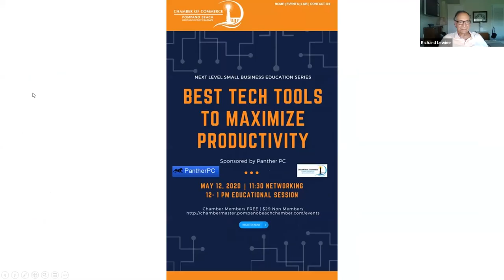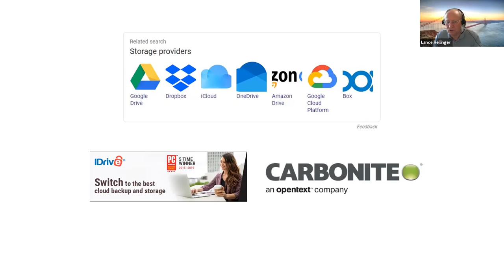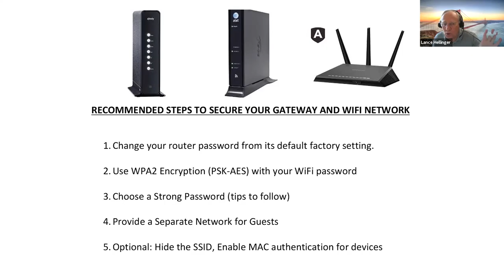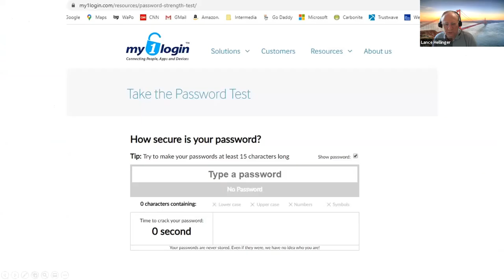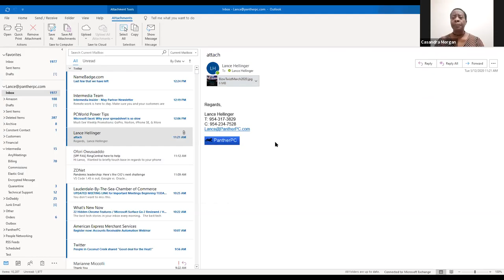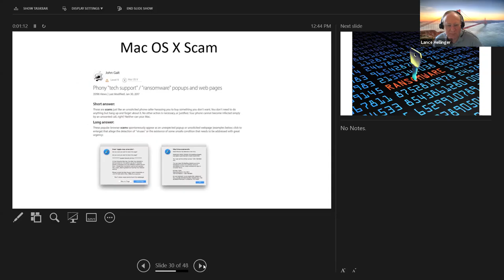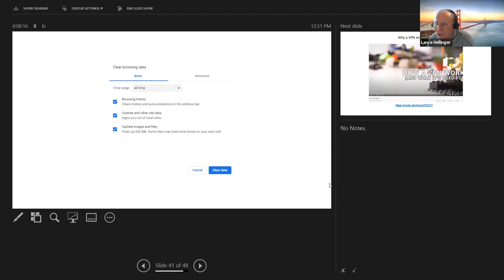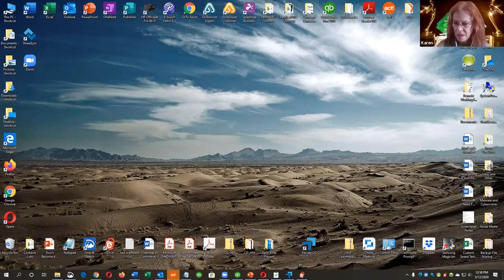Virtual Next Level Business 5-12-2020